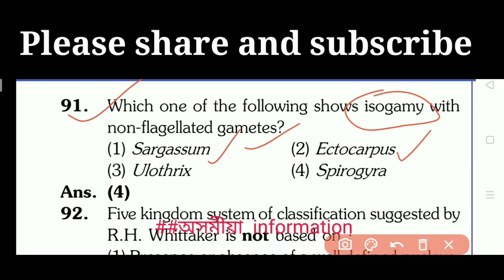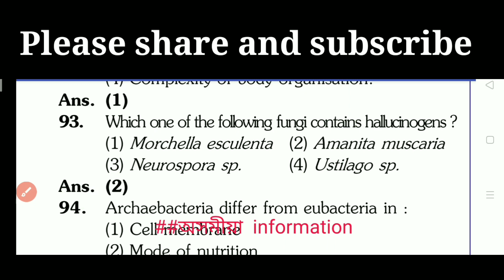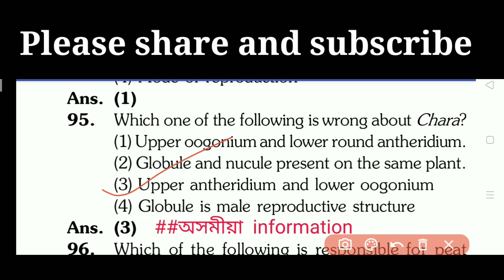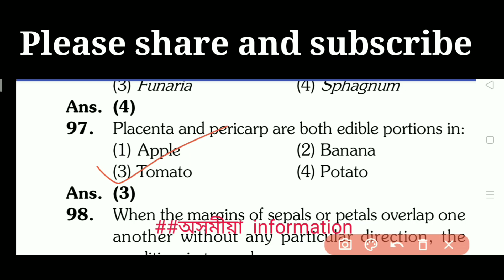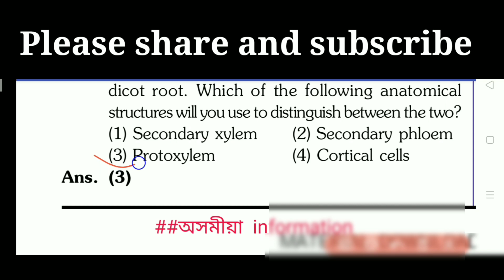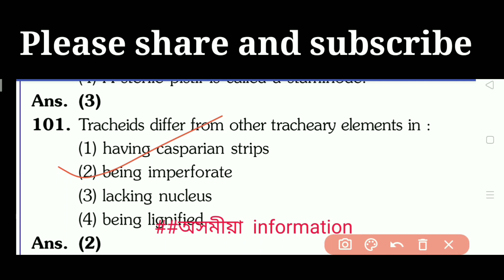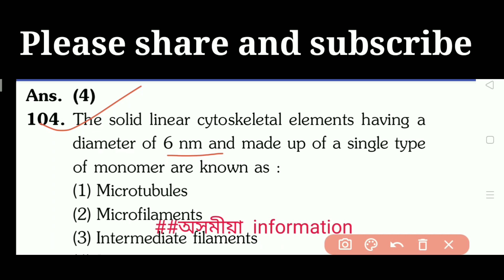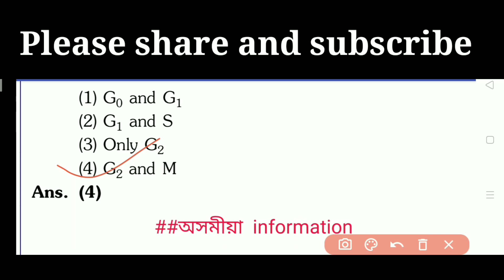Part-2 Biology Previous year questions//SSUHS BSC MEDICAL TECHNOLOGY COURSES previous year questions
Biology Previous year questions// SSUHS BSC MEDICAL TECHNOLOGY COURSES previous year questions

Bsc medical technology courses previous year questions
SSUHS Bsc medical technology courses previous year questions